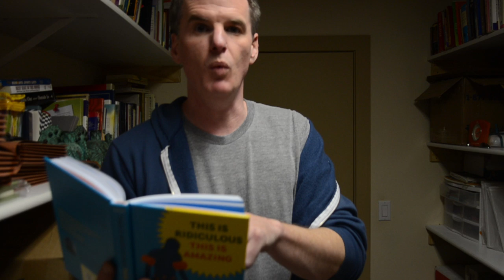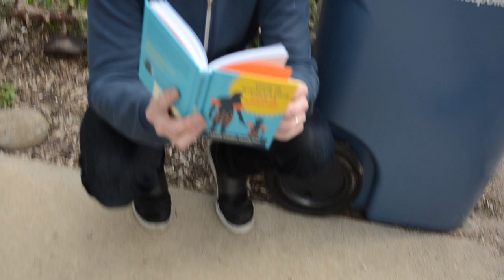This is Ridiculous This is Amazing -- Book Trailer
Blogging sensation and family man Jason Good (jasongood.net) delivers a laugh-out-loud reminder that everything is easier and more fun when approached with a sense of humor—especially parenting. Each list captures a perfect (or perfectly terrible) aspect of parenthood while wholeheartedly embracing every moment: "You Deserve a Break" offers ideas for downtime, such as giving blood and untangling cords, while "Self-Help from a Three-Year-Old" collects such wisdom as "If you fall down, stay down. Someone will pick you up eventually." Sweet, sincere, and oh-so-true, this is the ideal gift for parents who could use a laugh. And isn't that every single one of them?